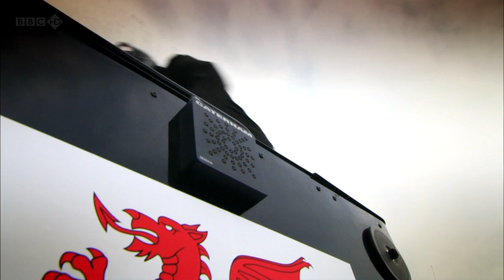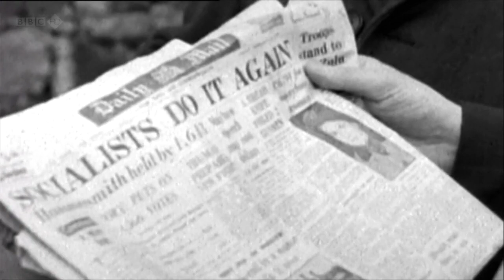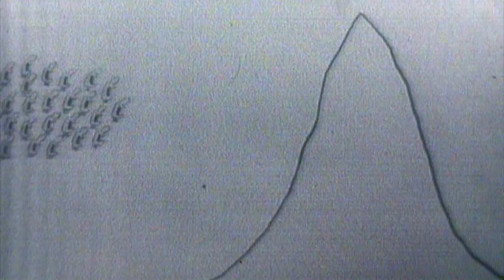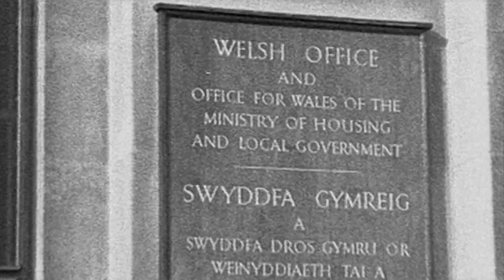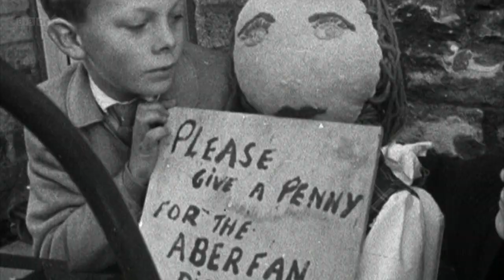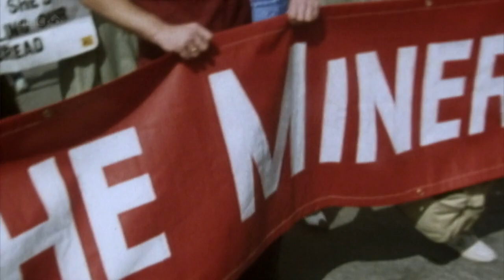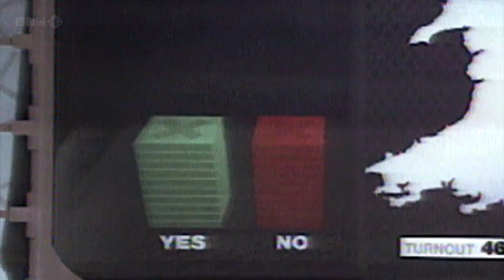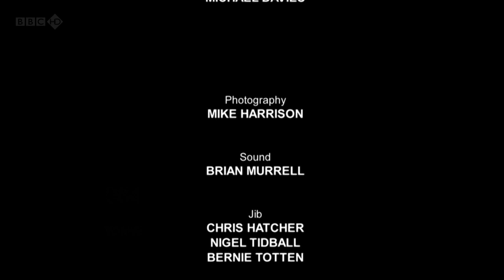BBC The Story of Wales 6 of 6 Wales and Britain